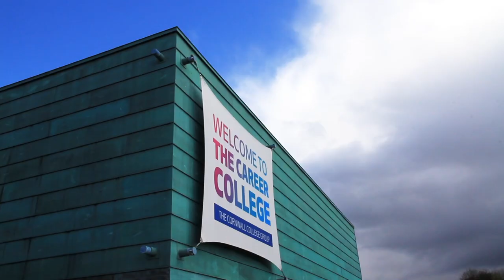University study in Cornwall and Devon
Unique Degrees in the Southwest.

Love where you study! each campus offers something different and has its own specialisms.

Choose